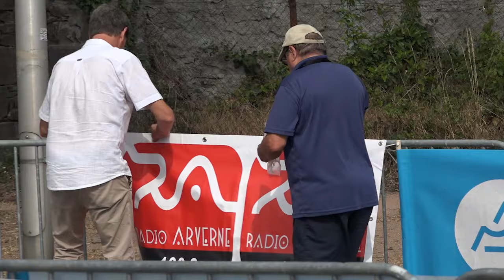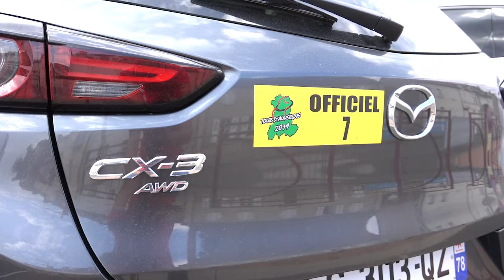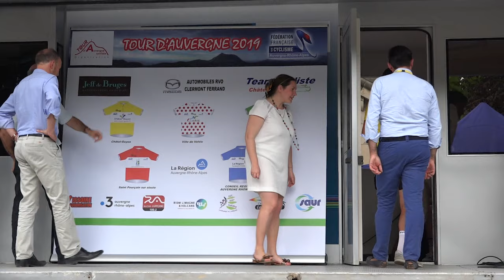Le TOUR D'AUVERGNE CYCLISTE : Étape 2 Volvic - Châtel Guyon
Deuxième étape de ce TOUR D'AUVERGNE 2019
Un condensé des meilleurs moments.